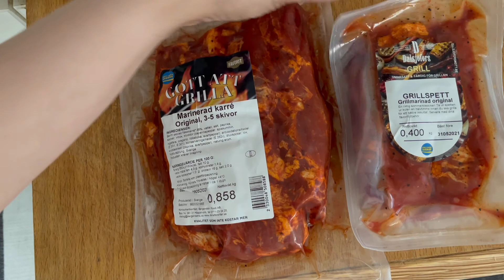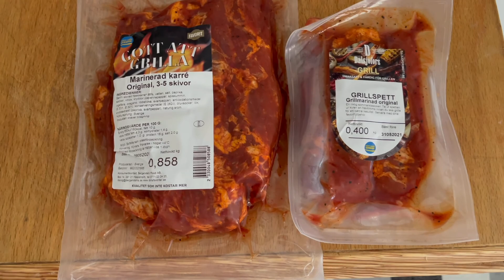HOW TO LIGHT A GRILL USING CHARCOAL/BRIQUETTES? || Team Hakansson Official || Our Life in Sweden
In this video we're going to show you how to light a grill using charcoal or briquettes. If you're planning to buy a barbecue grill consider watching our video first. Hope this video will help you. Enjoy the barbecue!

Hi beshies!

Welcome to Team Hakansson Official a Family Channel. We created this channel to inspire others by sharing our life here in Sweden.

Be safe and be nice beshies

REMINDER: You Are Always Special.

📌Editing Software:
iMovie
InShot
Capcut

📌Photo Editor:
PicArt
Canva

Musician: ASHUTOSH

Musician: Unknown

XOXO, Team Hakansson Official  👨‍👩‍👧‍👦💋